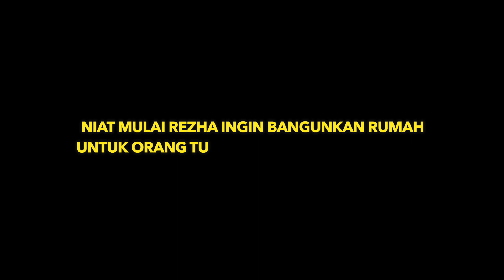HARU & SEDIH, NIAT MULIA REZHA UNTUK ORANG TUA